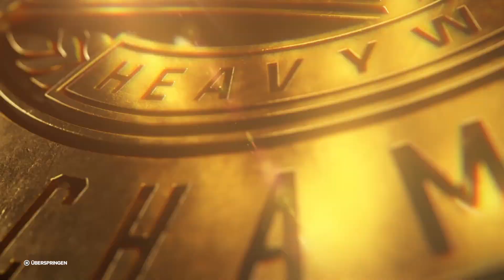wwe2k22 | ROYAL RUMBLE | WWE GUNTHER (C)VS IVAR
WWE INTERCONTINENTALCHAMPIONSHIP:

                       GUNTHER (C)VS IVAR